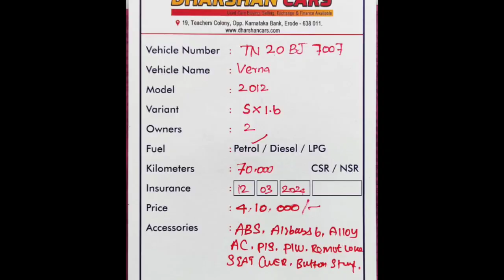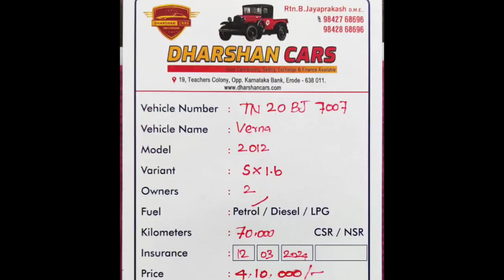Hyundai Verna Used Car Sales, In Tamil Nadu India, Bala Car Sales, Buying Online Service,